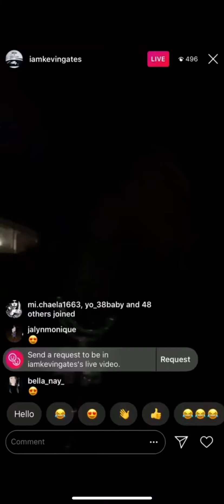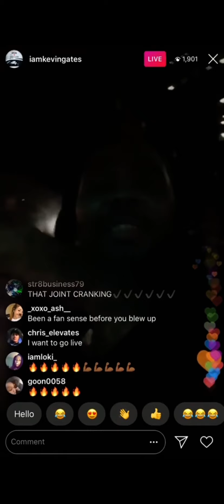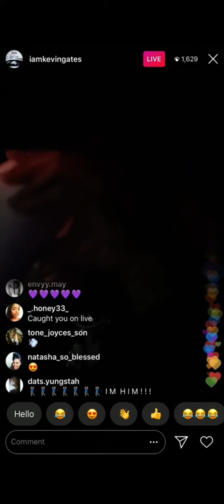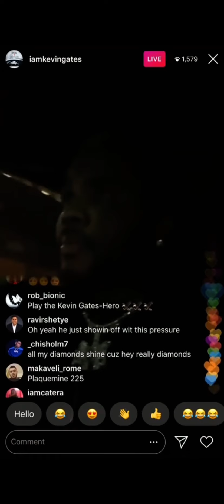Kevin Gates - Diamond Teeth (Unreleased)